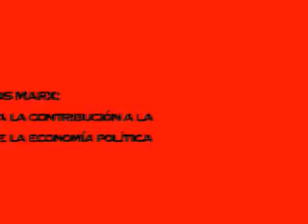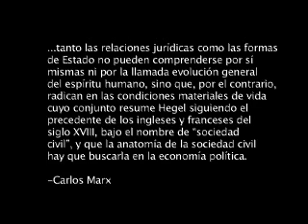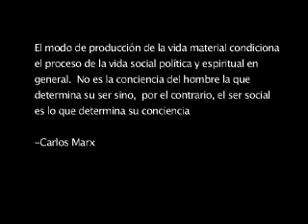Programa 38 - Escuela de cuadros - Prologo a la Crítica de la Economía Política (Marx)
Este importante texto, un anteproyecto a "El Capital", lo escribió Marx en 1859. Puedes leerlo ESCUELA DE CUADROS
 JUEVES Y SÁBADOS, 8PM
 CATIA TVe, CANAL 41, CARACAS